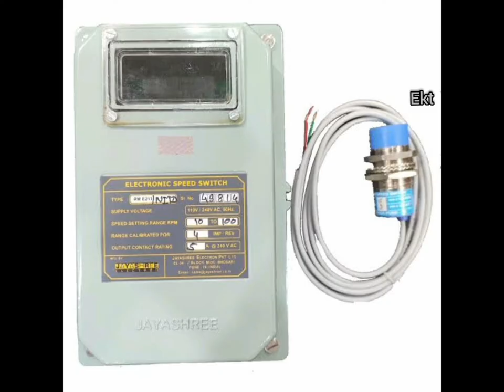ZSS , zero speed switch setting working principle and connection explained in hindi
zss switch use conveyor belt.
electronic speed switch.